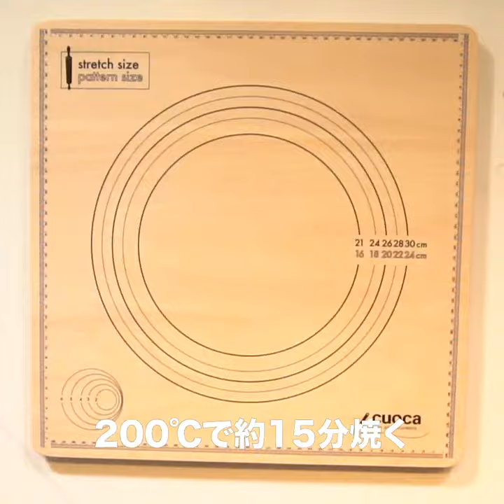【パンのレシピ】基本のクロワッサン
シンプルで毎日食べても飽きのこない味わいが楽しめるクロワッサン。
クロワッサン作りにチャレンジしてみませんか？